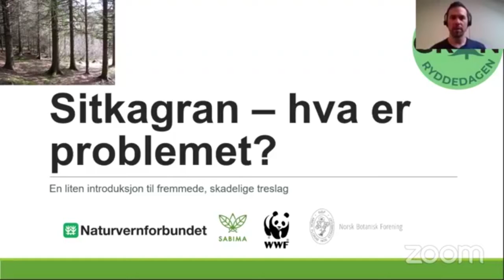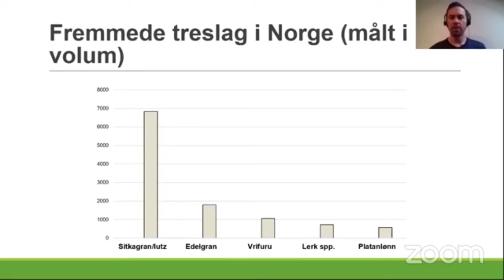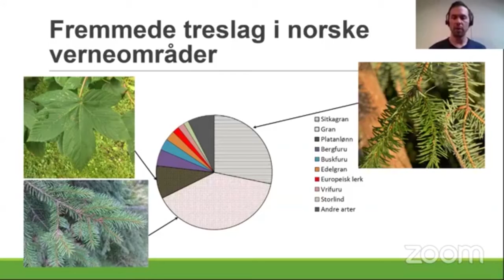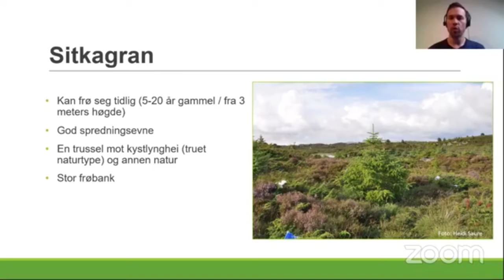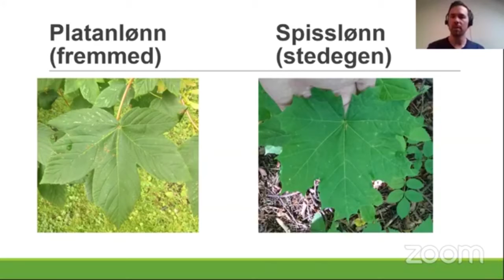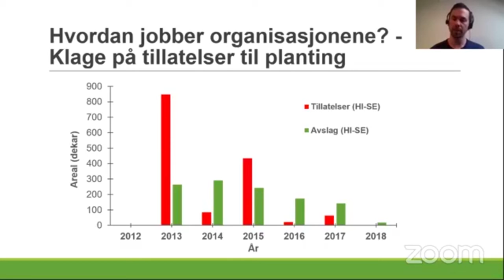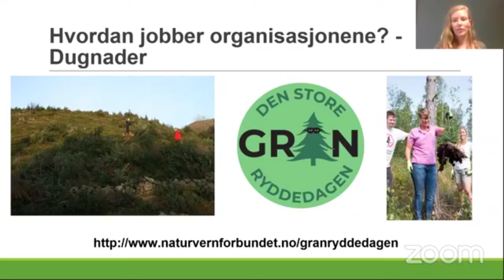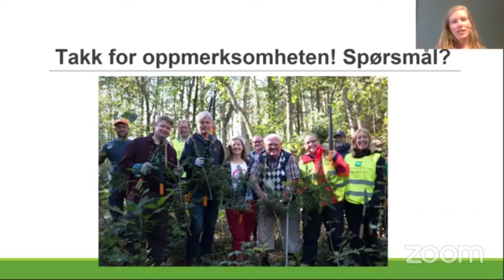Sitkagran på 1-2-3: Hva er problemet?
Fremmede, skadelige arter er et økende problem i norsk natur, og truer naturmangfoldet. En rapport fra 2014 beregnet de samfunnsmessige kostnadene til å være flere milliarder kroner i året. For mange, spesielt langs deler av kysten, er sitkagran en av de mest kjente av disse innførte artene som skaper problemer, både for andre arter, kystlandskap og beite.

I dette webinaret vil vi gi en kort og lettfattelig introduksjon til fremmede, skadelige arter, med fokus på introduserte treslag. Vi vil snakke om hvor de kommer fra, hvordan du kjenner dem igjen, hvorfor de er et problem, og hvordan miljøorganisasjonene jobber med å begrense slike arter.